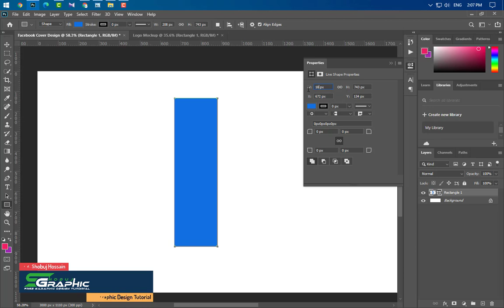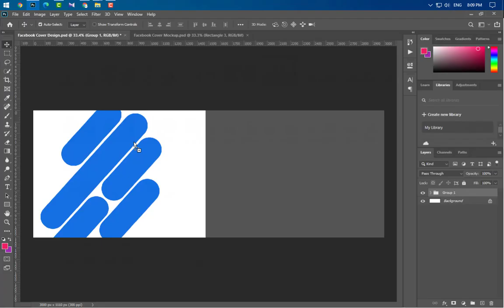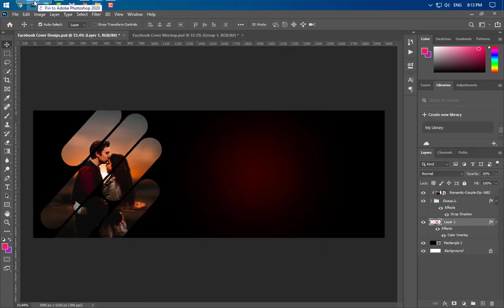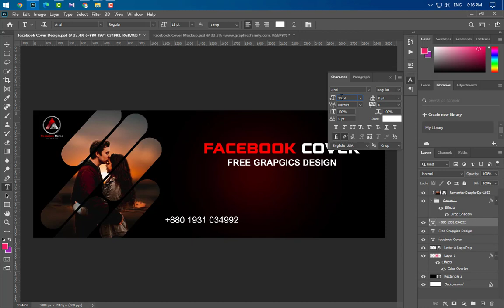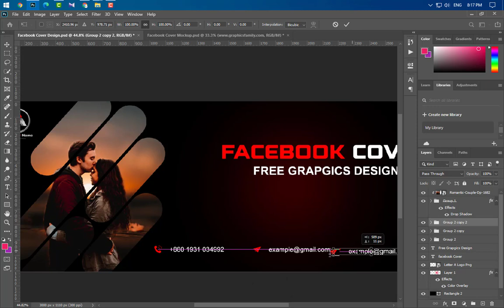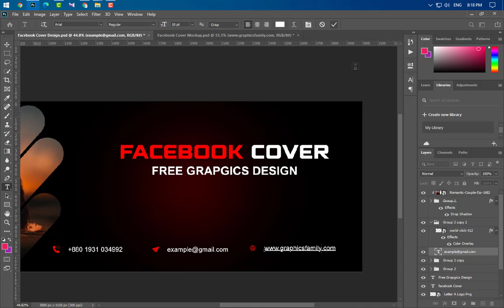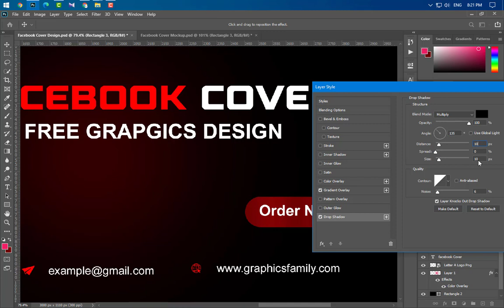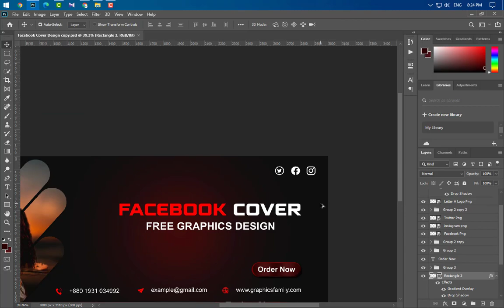How to Create Professional Facebook Cover Photo in Photoshop CC 2020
Hello Everyone, Welcome to my Shobuj graphics channel. Facebook Cover Design By Using PhotoShop. Best of Design Tutorial-2021. Facebook Cover size 851x315 pix ,Resolution 300, Color Mode RGB